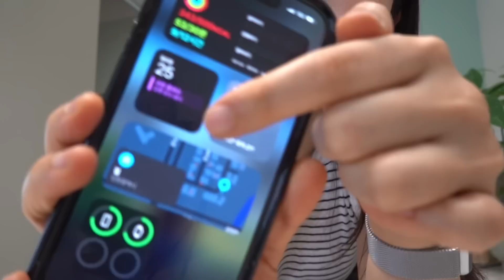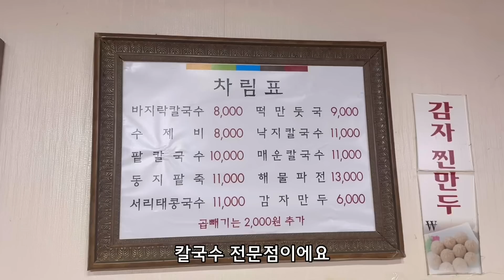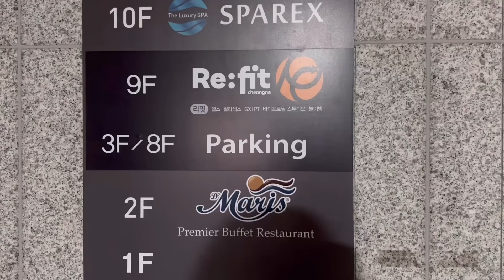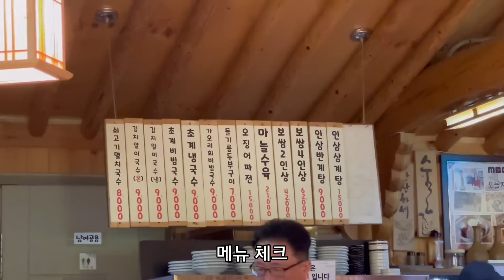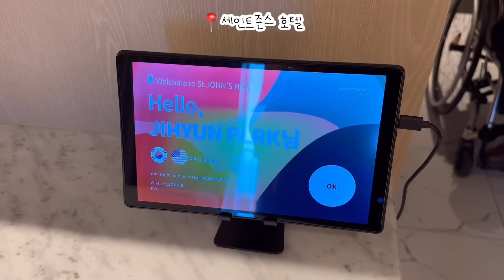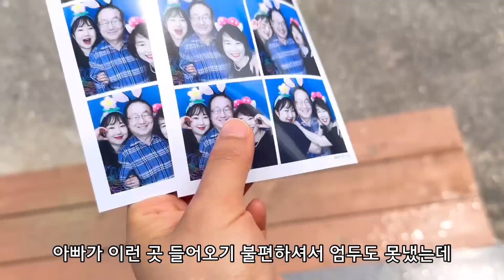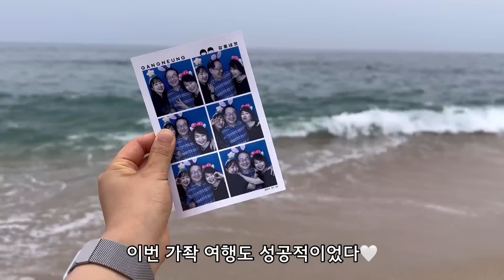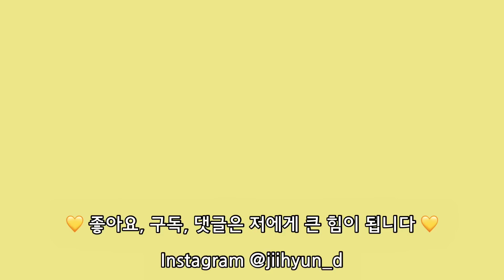다이어트vlog18. 속세의 맛을 알아버린 다이어터🐷 다이어터가 이래도 돼? 이것만 지키면OK (서리태콩국수 맛집, 첫회식, 강릉 여행, 세인트존스호텔 헬스장 리뷰)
쉬는 동안 맛난거 많이 먹었슴다 흐흐
기다려주셔서 감사해요!

오늘 영상도 보러와주셔서 감사합니다
저는 늘 여러분들의 건강하고 행복한 삶을 응원할게요💛